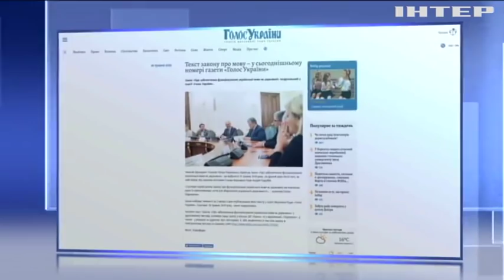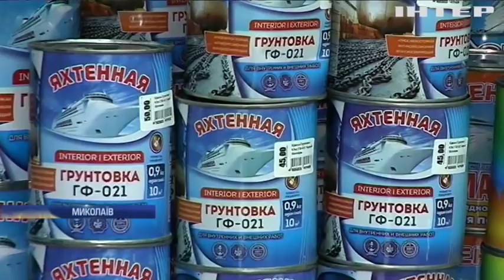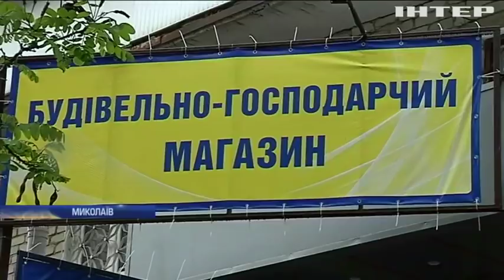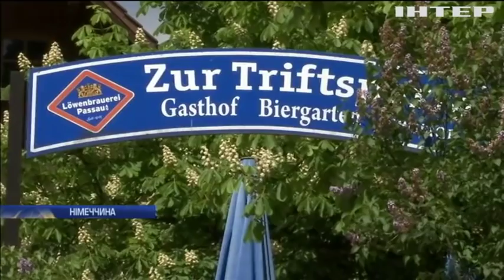Новости 12:00, выпуск за 16 мая 2019 года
Дивіться у цьому випуску: Верховна Рада призначила дату інавгурації Володимира Зеленського. Конгрес США ухвалив виділення допомоги Україні. Закон про мову набуде чинності за два місяці.